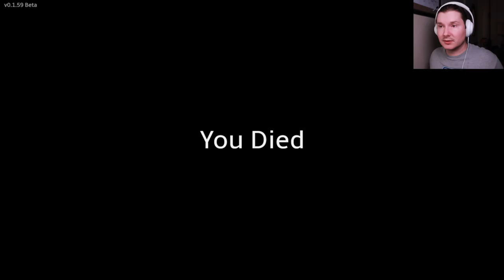THE BRIDGE BROKE THE GAME! Breakwaters (Beta) | #17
Massive game glitch.  I flew too close to the sun, and got burnt.